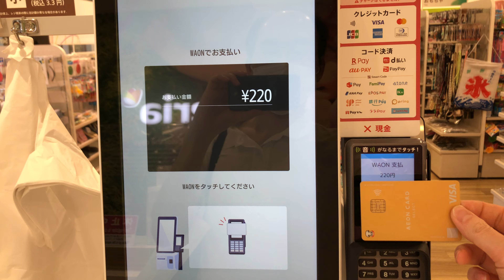【東京都 北区】セリア サミット王子桜田通り店 セルフレジ（電子マネー WAONで支払い）